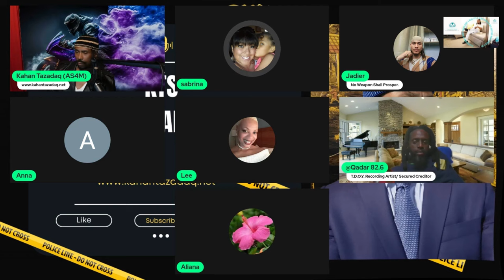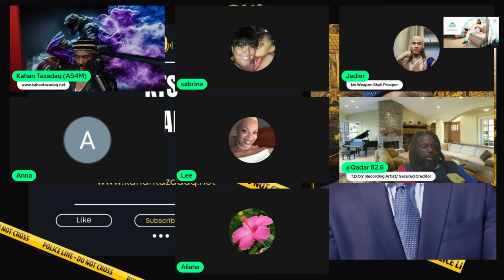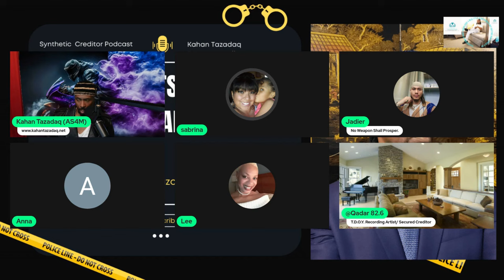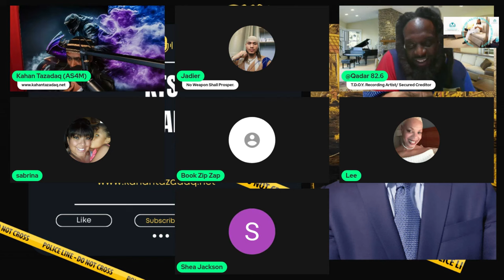What Happens When An Alpha Becomes Beta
Get ready for a thought-provoking video that explores the fascinating concept of an alpha becoming "betanized". What does it mean for an alpha, the epitome of confidence and dominance, to lose their edge and become more like a beta? Is it a transformation for the better, or a downward spiral? Join us as we delve into the psychology behind this intriguing phenomenon and discuss the implications it has on personal growth, relationships, and societal dynamics. From the factors that contribute to betanization to the potential benefits and drawbacks, we'll cover it all. So, if you're curious about human behavior, social hierarchies, and the complexities of the alpha-beta spectrum, then this video is for you!

ructive-notice-open-a-bank-account-with-no-ssn